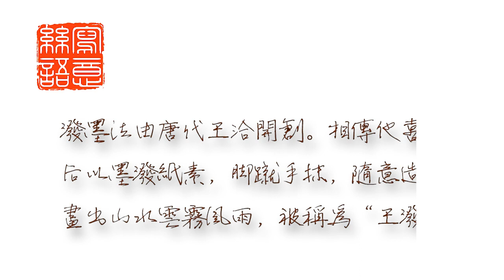◀國畫寫意▶《潑墨山水》筆酣墨飽彩墨淋漓尝潑墨 | 雅 趣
本視頻內容為自主原創制作
The content of this video is self-original.

本視頻背景音樂來自YouTube音頻庫不需標注出處的音樂，許可類型是：
“YouTube音頻庫許可您可以將此音頻曲目用在任何視頻中，包括您用來創收的視頻。 無需署名。”